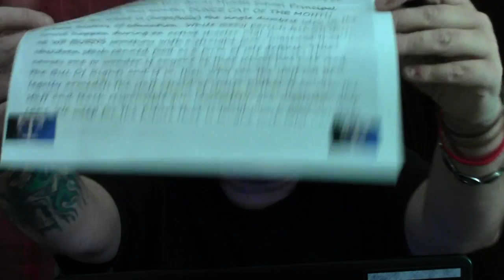THE CORRECT VIEWS (2/6/2015)- The DUNCE CAP OF THE MONTH Award for WF Burns and FUNNY Runner's Up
'Tis Sam Di Gangi reporting for The Media Speaks and it is UBER FUNNY FAIL TIME. The Dunce Cap Of The Month - perhaps the FUNNIEST true show on the web! This is where we expose the dumbest people alive. often times our so called "leaders".
     We have Islam banning snowmen and other idiots banning sledding. What would Allah say?
We have TONS of jet exhaust used to STOP global warming by ADDING to it (if you buy into such garbage), we have morons calling the "USA! USA!. " chant racist, and even a man who attacked another man for carrying a LEGAL gun!
...but wait, for it gets DUMBER! We go into a school that has children reach into the toilet water with bare hands, an eleven year old tazed (but he asked to be, so the award almost went to HIM), and the DUMBDEE OF THE DAY for WF BURNS MIDDLE SCHOOL who manage to WIN the DUNCE CAP OF THE MONTH AWARD. Just wait until you hear what they did. Hint? Oh why not. ? Would YOU READING use a can of corn to ward of an Ak47?
Sam